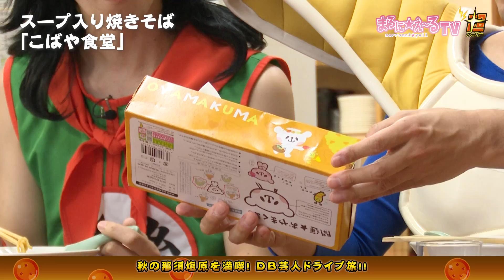「スープ入り焼きそば」がうますぎる件！ 栃木で大人気のご当地グルメのその味とは―。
DB芸人の空腹を満たしたのは一杯のスープ入り焼きそばだった。
全力の食レポで恩返しをしようと試みたがDB芸人は忘れていた。
あの男の存在を―。

★出演
アイデンティティ 田島直弥(野沢雅子)・見浦彰彦
バードフミヤ（ヤムチャ）
ぴっかり高木（ナッパ）